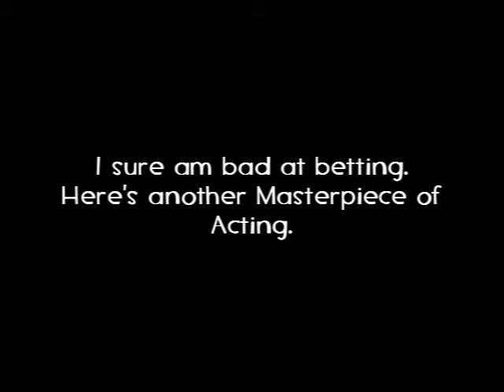Masterpiece of Acting Vol. 3 (FEDER4TION'S Request)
The bet being if the Dallas Mavericks won the NBA Championship, I'd have to upload another one of these.